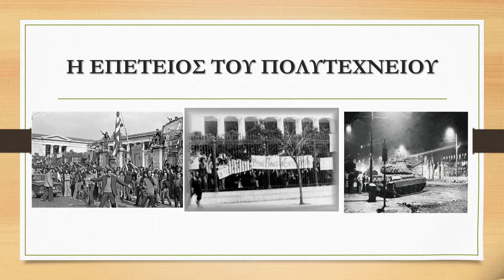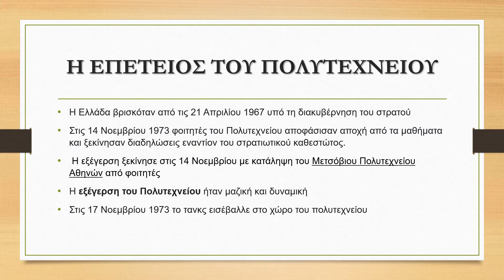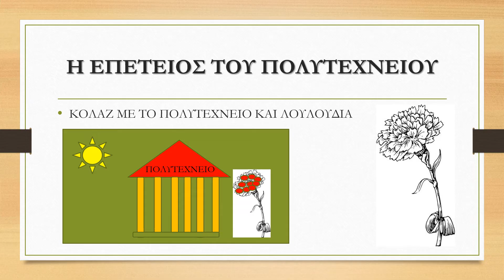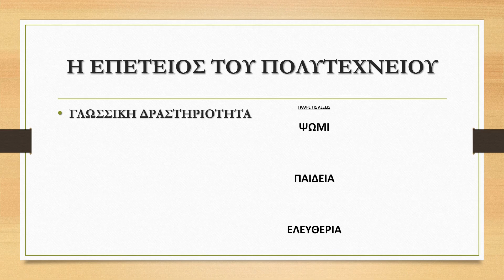Η ΕΠΕΤΕΙΟΣ ΤΟΥ ΠΟΛΥΤΕΧΝΕΙΟΥ - 17 ΝΟΕΜΒΡΙΟΥ- ΔΡΑΣΤΗΡΙΟΤΗΤΕΣ ΣΤΟ ΝΗΠΙΑΓΩΓΕΙΟ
Αναφορά στην επέτειο του Πολυτεχνείου-17 Νοεμβρίου, ακρόαση εκμάθηση τραγουδιών, παραμύθια, δημιουργία κολαζ, ζωγραφική, γλωσσικές δραστηριότητες, ιδέες για εκπαιδευτικούς.